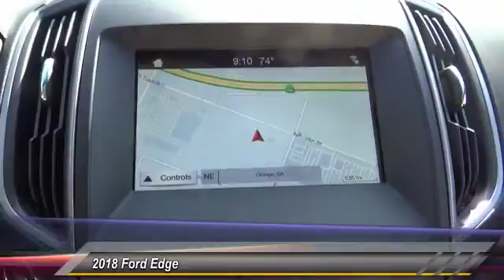2018 Ford Edge ORANGE TUSTIN PLACENTIA FULLERTON ORANGE COUNTY 00S81356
2018 Ford Edge SEL FWD

Villa Ford
2550 N. Tustin St.